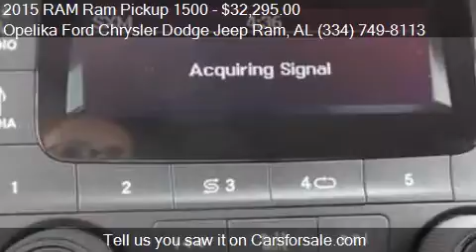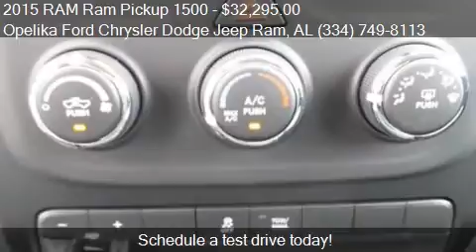2015 RAM Ram Pickup 1500 for sale in Opelika, AL 36801 at th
This 2015 RAM Ram Pickup 1500 is for sale in Opelika, AL 36801 at Opelika Ford Chrysler Dodge Jeep Ram.
Engine: V8 5.7L V8
Transmission: Automatic
Color: Bright White Clearcoat
Mileage: 25
Contact Opelika Ford Chrysler Dodge Jeep Ram 801 COLUMBUS PKWY Opelika, AL 36801 to test drive this 2015 RAM Ram Pickup 1500  today.